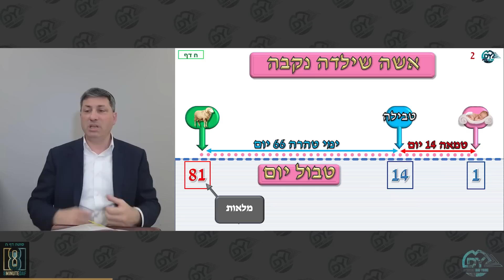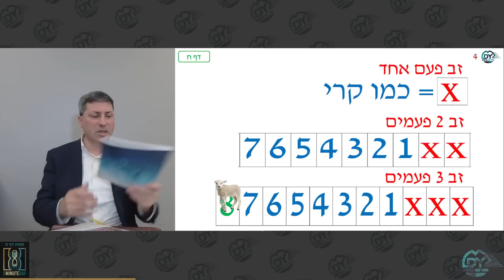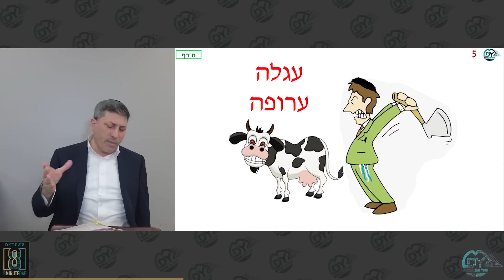Daf Yomi Sotah Daf 8 by R’ Eli Stefansky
Edited by Avremy Cohen